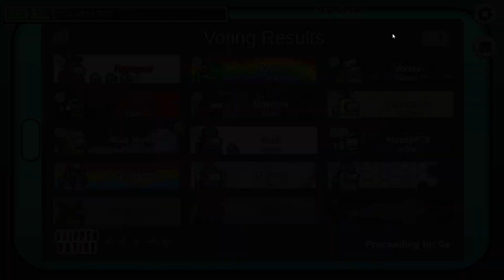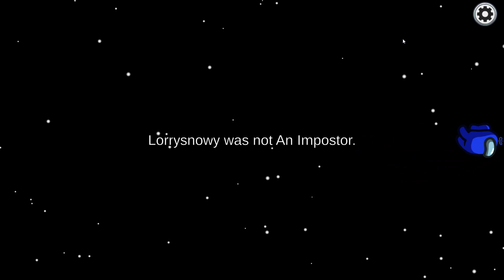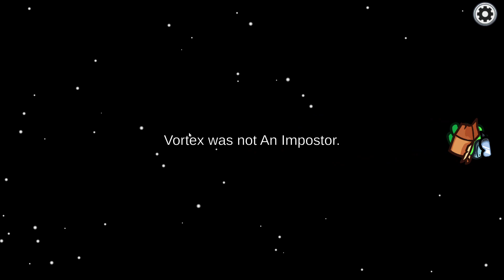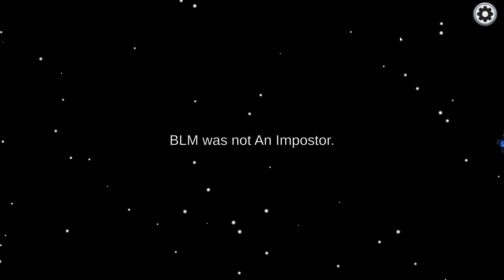Among Us: Twice the Impostor, TWICE the WIN!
Have=a=fun! :3